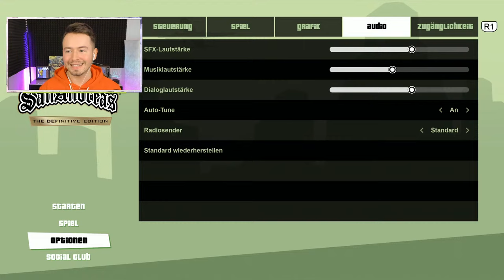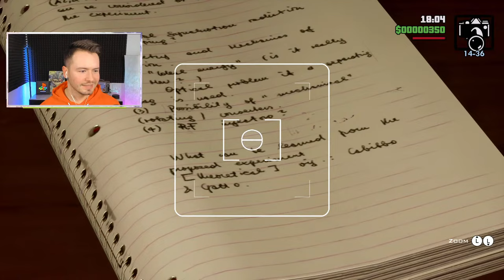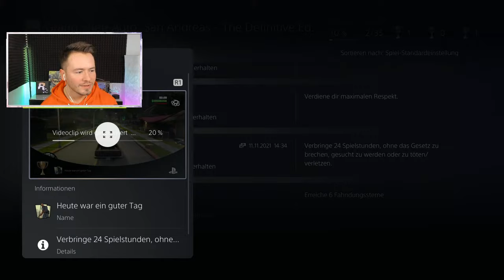WIR spielen das *NEUE* GTA SAN ANDREAS!!😍 (Definitive Edition)